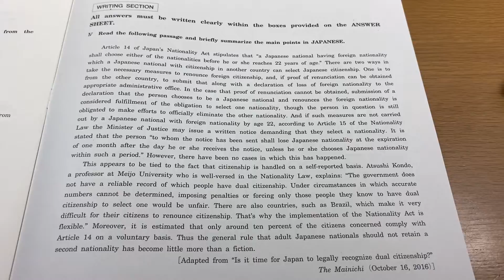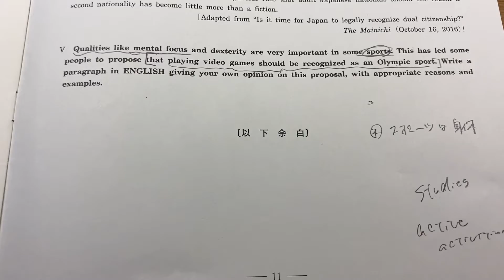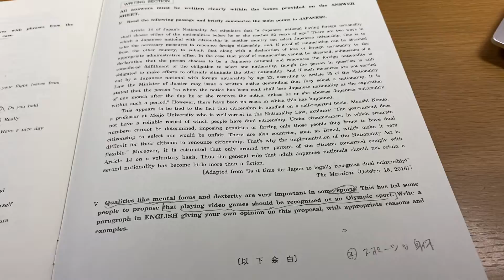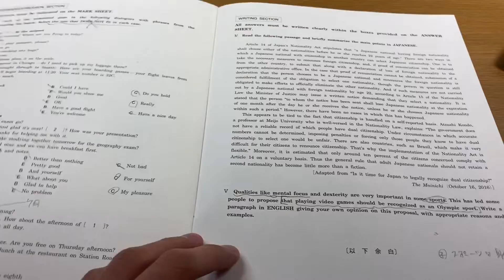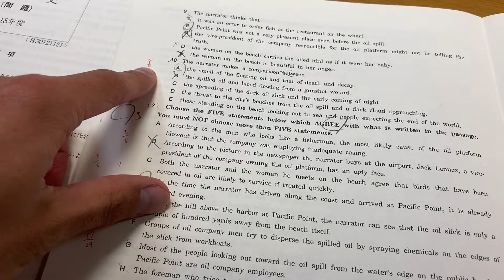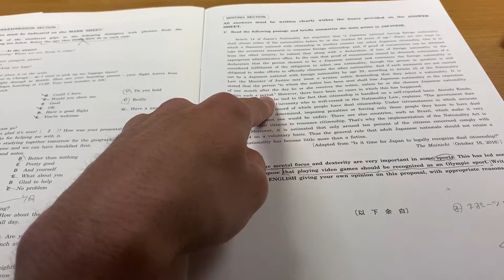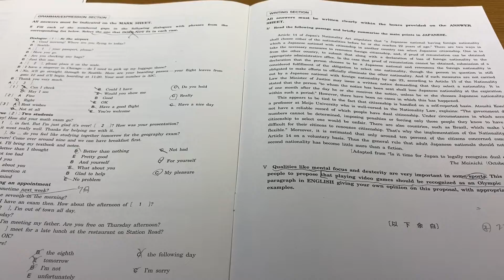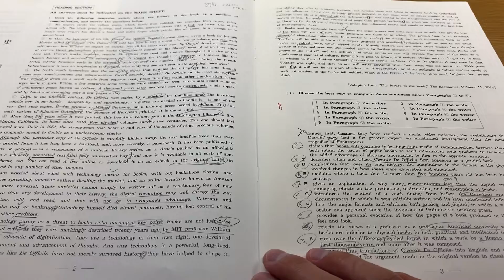#2 早稲田大学国際教養学部の英語解答戦略大公開 "大問まるまる一個捨てていいの？英作文はどのくらい書けばいいの？に答えます！英語 勉強法 SILS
英語4技能テスト0点でも受かります！純ジャパ国際教養学部合格者が語る『0から早稲田大学に合格する勉強法』

今回は実際に僕が入試で使った冊子(2018年度)を用いて、解答戦略を教えていきます。
これを見ることによって、無謀に思えた目標を少しでも近くに感じることができれば大きな収穫だと思います。

東進の過去問解答例を参考にした正答率は
英語 40/57(選択肢のみ、4技能は0点)
国語 20/31(65％)
世界史 41/46(89％)
＊動画内で言ってるのと違いますがこっちが本当の正答率です。

2018年度の合格者最低点→113.2点

《関連動画》

早稲田 SILS 受験 浪人 予備校 勉強 英語 国語 現代文 古文 漢文 世界史